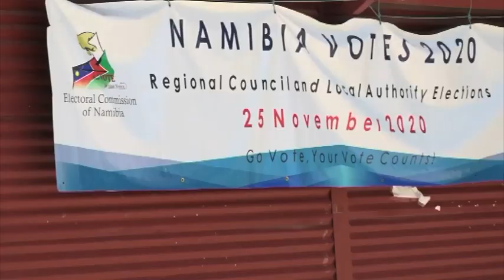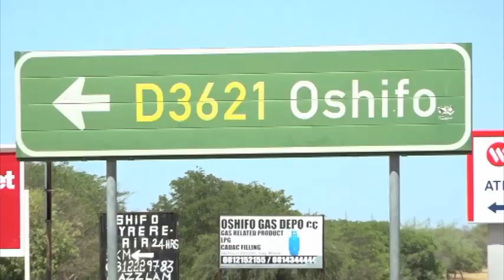Oshifo Open Market Vendors up in arms against Ruacana Town council - NBC